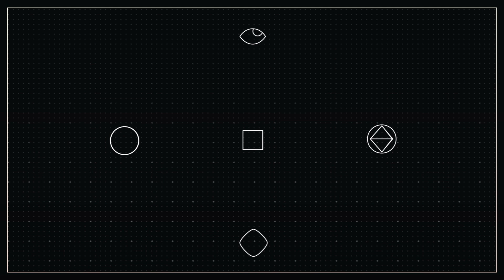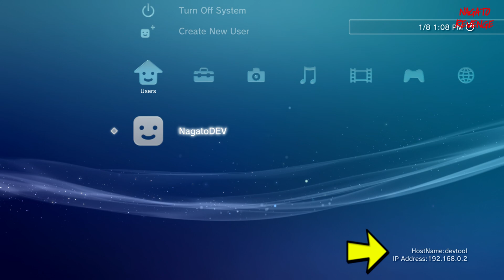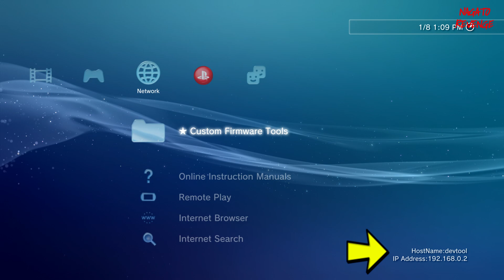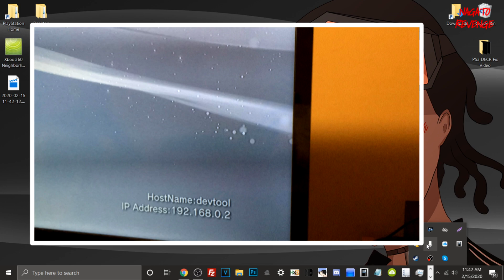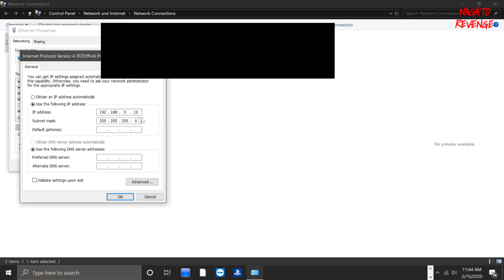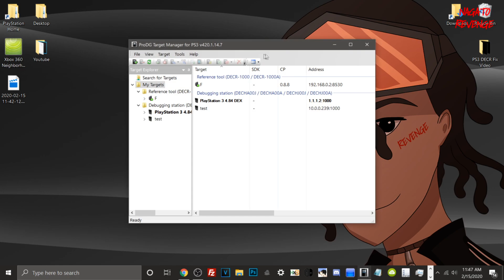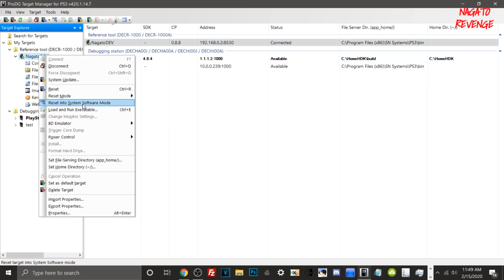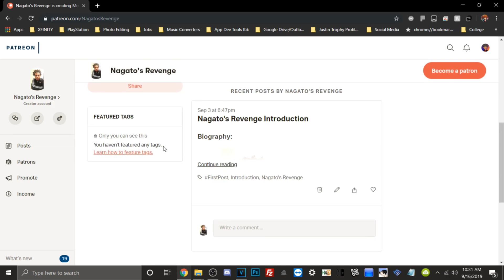How To Fix Common Pro-DG Target Manager Connection Errors For Your PS3 DECR-1000A Reference Tool!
Hey everyone welcome back to the channel! For today's video, I will be talking about more of an obscure topic only dealing with a niche market for the PS3 modding/development scene. As some of you guy's know I recently obtained a PS3 Development Unit "Reference Tool DECR-1000A" and I wanted to launch some debug/dev builds of some games that I've personally acquired.

With certain development builds, I personally would need to utilize Pro-DG Target Manager in order to boot these games in debugger mode. However, I was having a ton of issues trying to connect my reference tool with Pro-DG. After 3 days of troubleshooting, I decided to contact one of my good friends Developer Jeff to see if I can get some insight about this problem!

Luckily, Developer Jeff has basically gave me some useful tips/tricks and a guide on how to properly set up my reference tool for Pro-DG target manager. There is a plethora of reasons why I decided to make today's guide, however the main reason I decided to showcase this is for users who happen to own DECR-1000A who happen to have this same issue when it comes to connection to Pro-DG. Until now, there hasn't been much documentation nor a definite answer via online on how to connect your device to Pro-DG without experience issues.

★ Prerequisites:

• PS3 DECR-1000A Reference Tool.
• ProDG Target Manager.
• I’m using v4.20 for today’s guide.
• Ethernet Cable.
• Make sure your Ethernet Cable is plugged from your PC to your DEV LAN Port!

➤ Nagato Revenge - Jiggy Cat